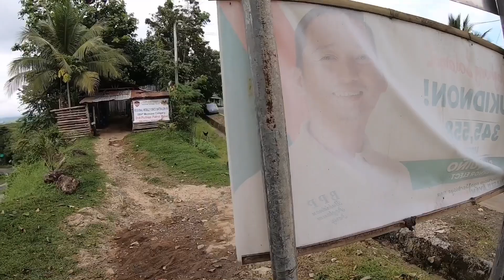Walang iwanan kapag totoong tropa at kaibigan